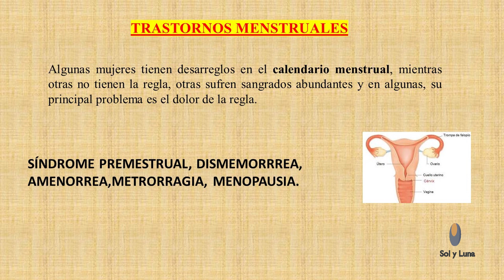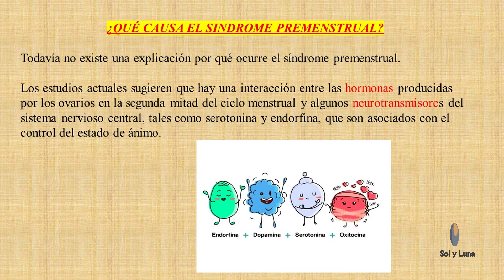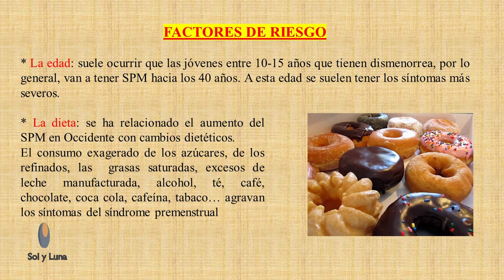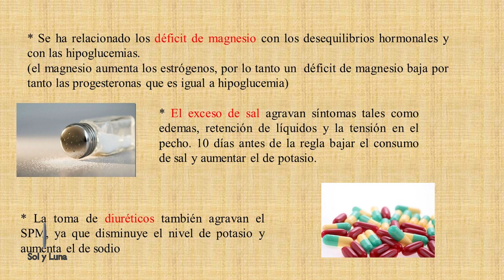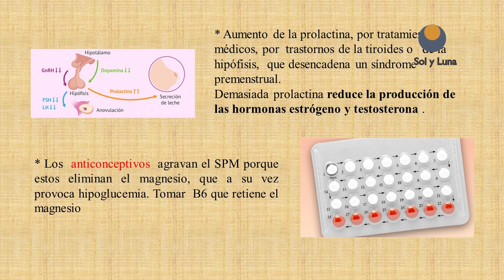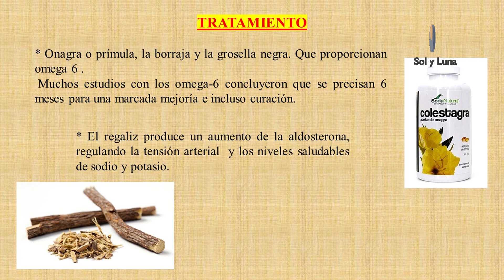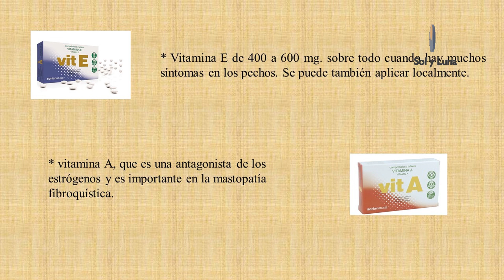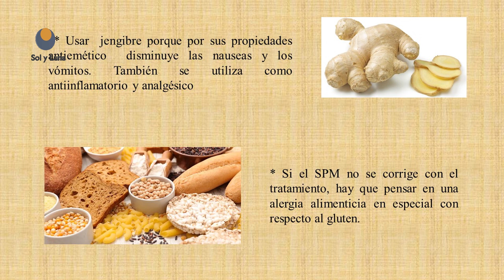SÍNDROME PREMENSTRUAL (TRASTORNOS MENSTRUALES) TRATAMIENTO NATURAL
PRODUCTOS NATURALES